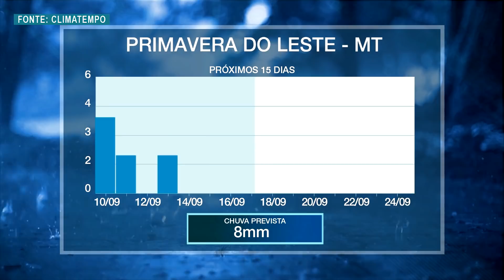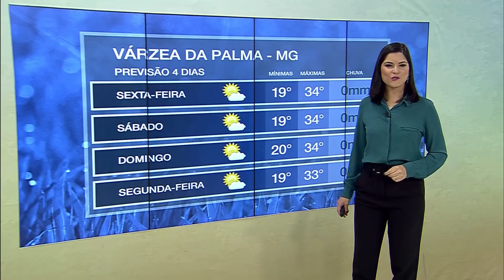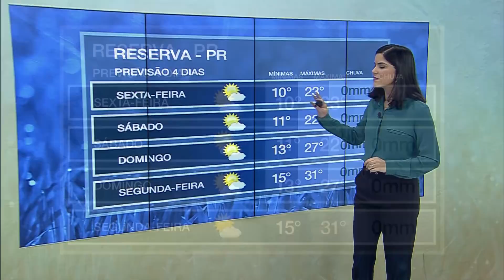Frente fria segue espalhando chuva pelo Centro-Sul | AgroClima 10/09/21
O tempo virou em grande parte do país, e pouca coisa muda ao longo desta sexta-feira (10).